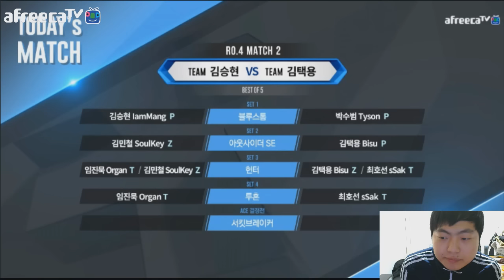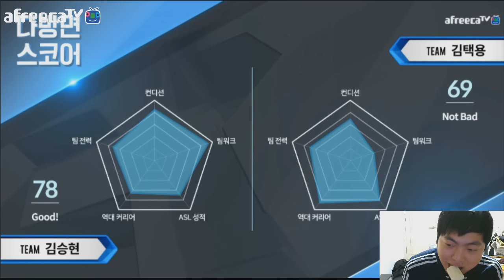다방 ASL 팀배틀 4강 1SET 박수범VS김승현 /해설 : 김윤중